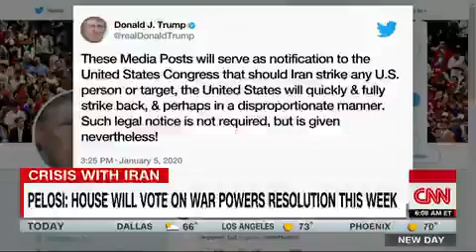President Trump reiterated his threat to target Iranian cultural sites on Sunday evening.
“They're allowed to use roadside bombs and blow up our people, and we're not allowed to touch their cultural sites? It doesn't work that way.”